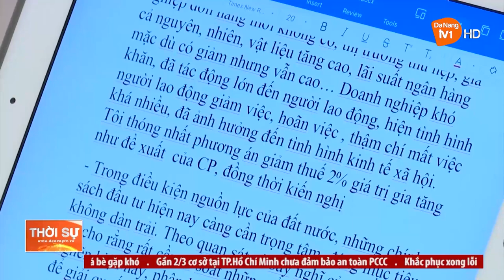QUỐC HỘI THẢO LUẬN TỔ VỀ PHÁT TRIỂN KINH TẾ - XÃ HỘI